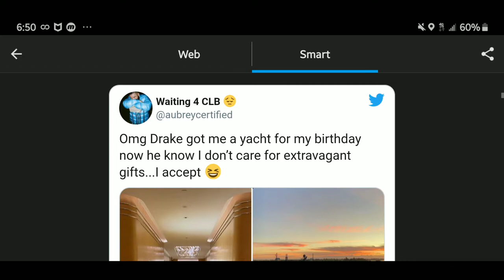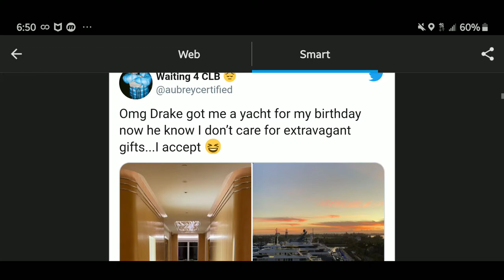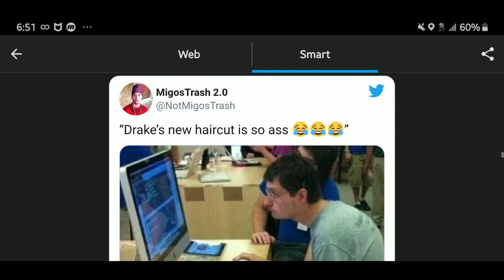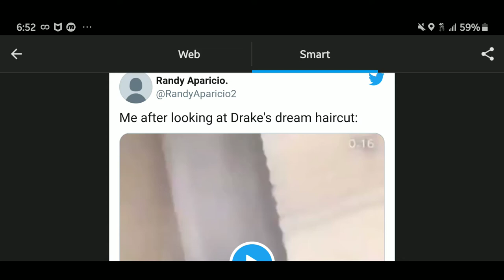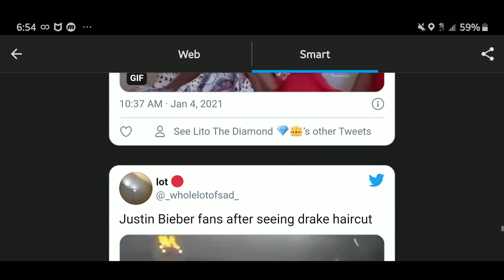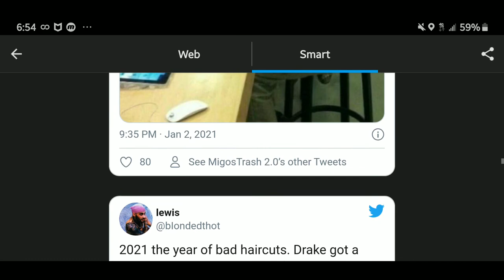Drake Destroyed On Twitter For Justin Bieber-Haircut — Then He Flexes On Everyone With Yacht Photo🤣.